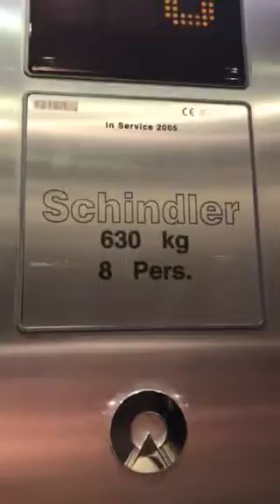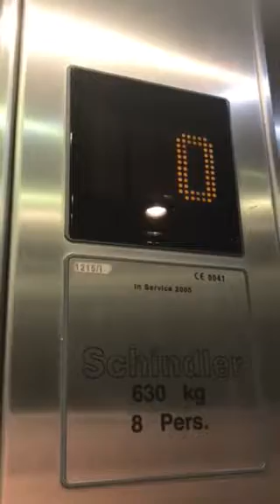Schindler Elevator At The BT2 Dundrum Dublin